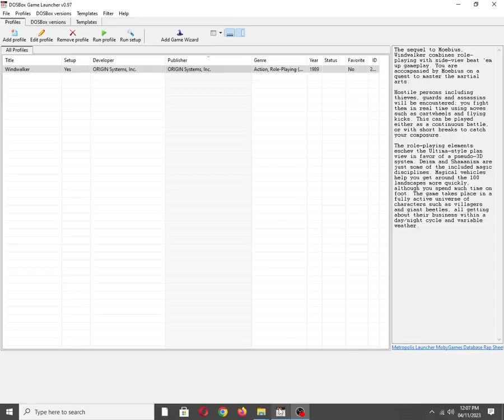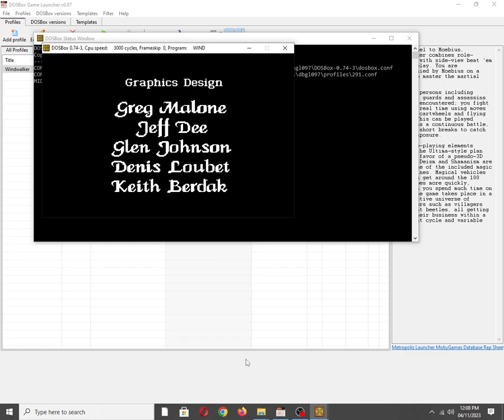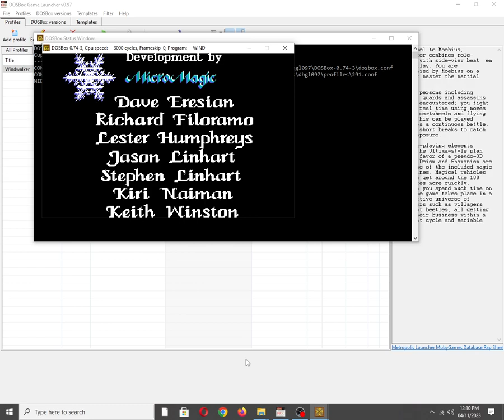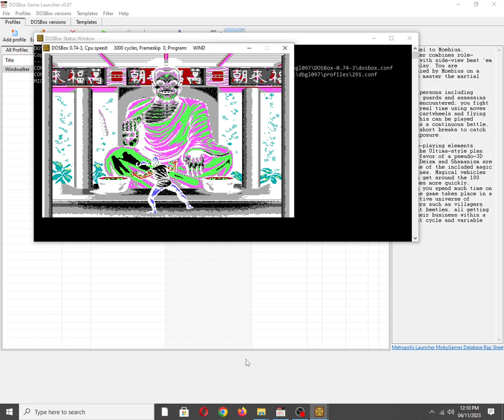Windwalker [MS DOS] Intro on Creative Music System/Game Blaster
Mobygames description:
The sequel to Moebius, Windwalker combines role-playing with side-view beat 'em up gameplay. You are accompanied by Moebius on a quest to master the martial arts.

Hostile persons including thieves, guards and assassins will be encountered; you fight them in real time using moves such as cartwheels and flying kicks. This can be played either as a continuous battle, or with short breaks to catch your composure.

The role-playing elements eschew the Ultima-style plan view in favor of a pseudo-3D system. Deism and Shamanism are just some of the included magic disciplines. Magical vehicles help you get around the 100 landscapes more quickly, although you spend much time on foot. The game takes place in a fully active universe of characters such as villagers and giant beetles, all getting about their business within a day/night cycle and variable weather.

Also available on:
Vanillo: ☑✔✅
COS.TV: ✅✔☑